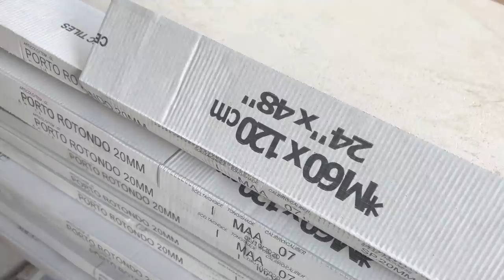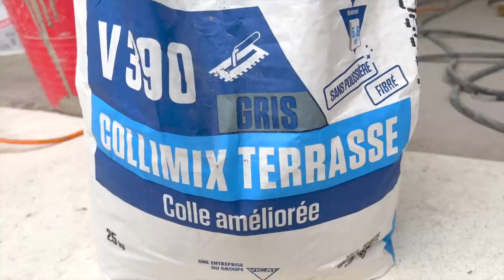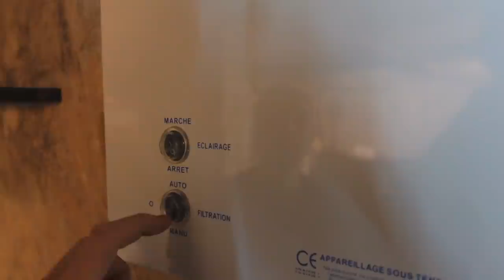LA PISCINE EST MISE EN EAU ! (On se baigne) (C'est faux)- EP79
Le système de filtration, chauffage, tubes, tuyaux, pièces à sceller et membrane PVC armée proviennent de chez INTERPLAST FITT

Vous aimez le rendu ?